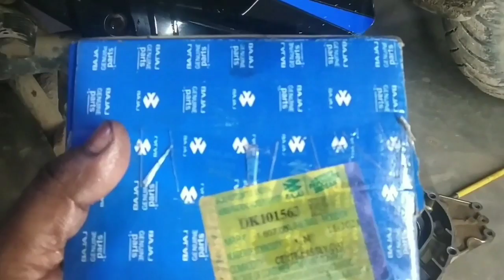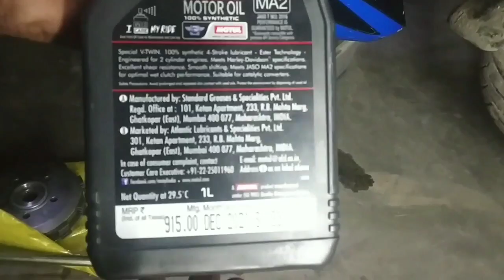Modify Pulsar 150 || Pulsar 220/180 Clutch Assembly in Pulsar 150👌💥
Modify Pulsar 150 || Pulsar 220/180 Clutch Assambly  in Pulsar 150 👌🤗💥💥

Dosto aaj ki video me  aap logo ka apni bike Pulsar 150 me Pulsar 220/180 ki clutch Assembly Install ker k dikhaunga. Is video me pulsar 150 me clutch plate install kerna bhi  bataaunga.

I hope ki aaj ki Pulsar 220/180  Clutch Assembly Install in Pulsar 150, ki video aap logo acchi lagne wali hai. Video achhi lage to please like ker de or  apne dosto ko bhi share kare  or sath channel ko subscribe kerna bhi na bhule sath bell icon per bhi click ker de taki meri her nayi video ki notification aap logo ko mil jay or sabse pehle aap meri video dekh pay.

Your queries.
modify pulsar 150
pulsar 150 modify
pulsar 150 pickup increase
pulsar 150 clutch plate modify
pulsar 150 clutch plate install
pulsar 180 clutch plate install in pulsar 150
pulsae 180 clutch assembly install in pulsar 150
pulsar 220 clutch plate install in pulsar 150
pulsar 220 clutch assembly install in pulsar 150
install rear disk break in pulsar 150
install bally pan in pulsar 150
pulsar 150 engine guard install
pulsar 180 clutch install in pulsar 150
pulsar 150 engine modify